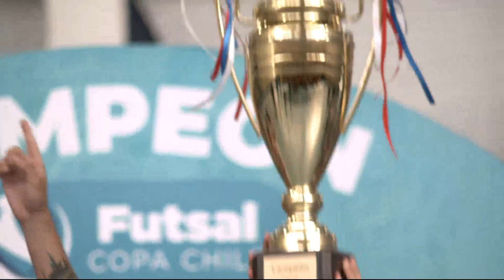¡¡FINAL FUTSAL COPA CHILE 2023!! DEPORTES RECOLETA 3-1 SANTIAGO WANDERERS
🎙 Deportes Recoleta derrotó 3x1 a Santiago Wanderers y se coronó campeón de la Futsal Copa Chile 2023. Diego Jara y Cristian Arredondo anotaron para el título recoletano, el descuento wanderino fue de Francisco Feliú.

Relatos: Alonso Farías
Comentarios: Francisco Eguiluz
Producción: CDM Producciones
Emisión: BiobioTV